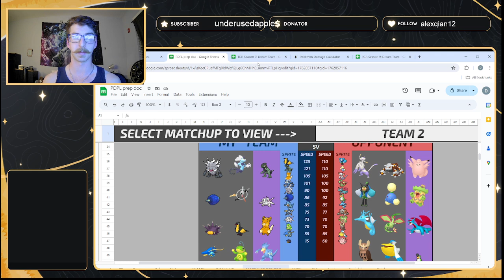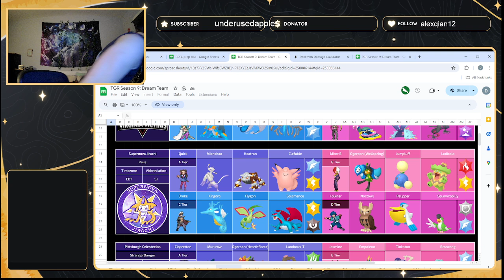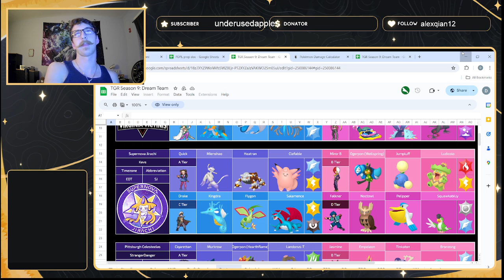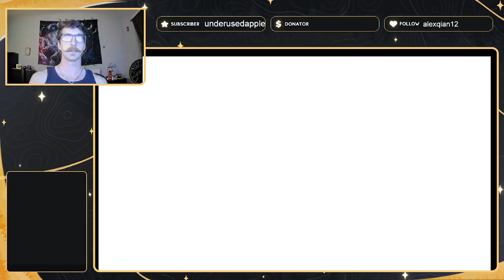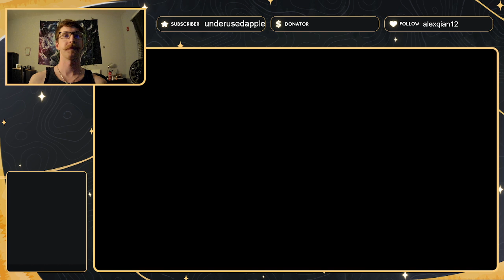TGR Dream Team: Week 5 vs Kevs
After going on quite the hot streak, Solanor finds himself against a matchup that may push him to his very limits. Will chad be able to scratch out a win vs the reinvigorated Kevs?